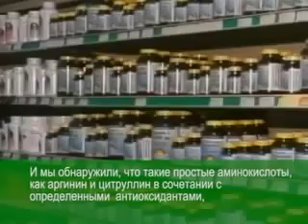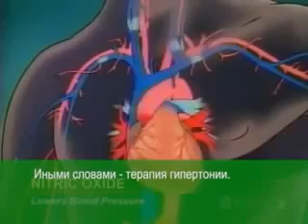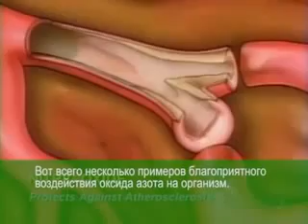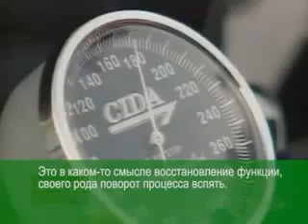Оксид азота учёные об оксиде азота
ЧТО ТАКОЕ ОКСИД АЗОТА NO?

В последнее время заметен лавинообразный рост числа научных публикаций по исследованию роли оксида азота

Три американских ученых Роберт Фурхготт (Robert F. Furchgott), Луис Игнарро (Louis J. Ignarro) и Ферид Мурад (Ferid Murad) получили в 1998 году Нобелевскую премию
Целью ученых было изучение т.н. эндотелиального фактора расслабления сосудов (EDRF, Endothelium- derived relaxing factor). Неожиданным и важным открытием оказался факт, что EDRF и есть оксид азота (NO).
Две важнейшие роли NO:
• регулирование тонуса кровеносных сосудов
• является в мозге передающим веществом.
Образование и действие оксида азота (NO) в организме человека
В организме человека примерно 20 аминокислот. Из них L-аргинин и молекулярный кислород образовывают NO. L-аргинин является единственным донором NO. Получение питательных веществ очень важно. L-аргинин получают, например, из орехов или риса.
Дополнительно к этому нам необходима фолиевая кислота. В 1988 году открыли, что эндотелиальный фактор расслабления сосудов и есть оксид азота. В результате этого многократно изучали оксид азота в течение следующих десятилетий. Открыли, что оксид азота образуется в мозге, нервных окончаниях, мышцах, кровеносных сосудах, лимфатических сосудах, костях, макрофагах, дермисе и красных кровяных клетках.
NO свободно присутствует в организме только 1-2 секунды и быстро связывает себя с протеинами и пептидами. Таким образом, активизированные протеины могут действовать до 6 часов.
Оксид азота и здоровье
Оксид азота (NO) разносторонне действует в организме. На этой странице перечислены разные результаты исследований, которые сделаны о действии оксида азота.
Кровеносные сосуды. NO регулирует расширение кровеносных сосудов. С помощью NO улучшенное кровоснабжение действует следующим образом:
• заживляет раны
• восстанавливает потерянную чувствительность
• помогает смягчить боль
• ускоряет сращение переломов
• нормализует давление
• улучшает кровоснабжение капилляров (питание тканей)
• усиливает действие антибиотиков
• укрепляет иммунную систему (увеличивает количество T-клеток).
Холестерин. Увеличение количества оксида азота уменьшает вредное влияние холестерина. Нехватка NO вызывает неспособность кровеносных сосудов к расширению в напряженных ситуациях. Такое же явление наблюдается у людей, у кого заметно превышен уровень холестерина.
мой skype--shvetsvadim64